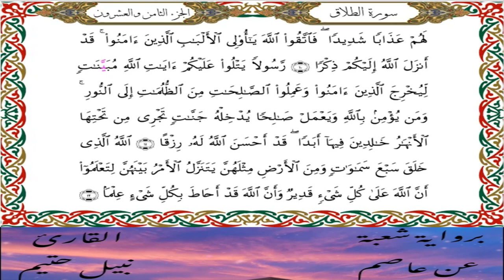سورة الطلاق برواية شعبة عن عاصم-القارئ نبيل حتيم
سورة الطلاق  برواية شعبة عن عاصم الكوفي-القارئ نبيل حتيم